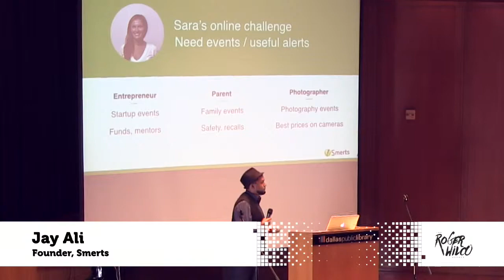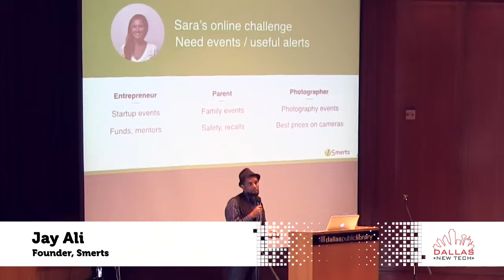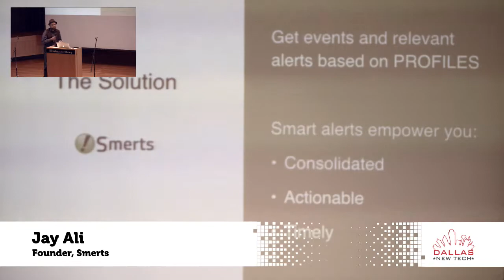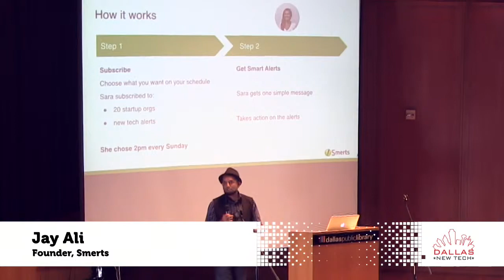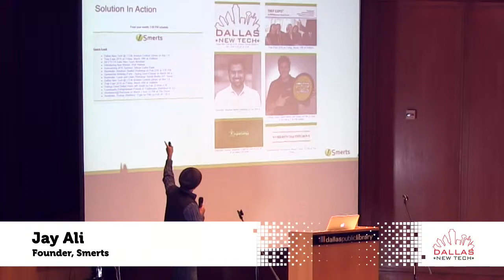Jay Ali - Smerts - Dallas New Tech - March 1, 2016